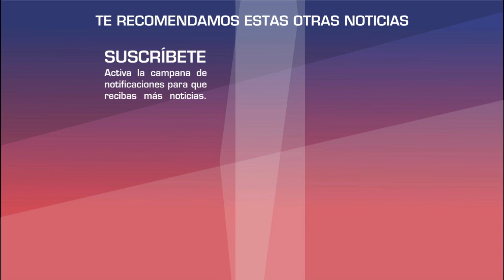Danna Paola ¿HACE BERRINCHE y no asiste al Juguetón por diferencias con ejecutivos de TV Azteca?